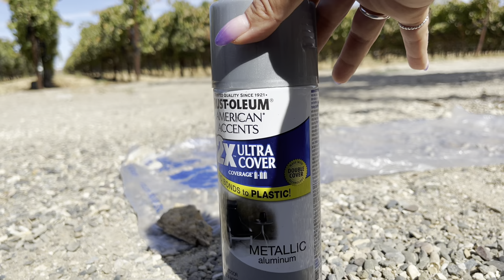The Witcher Cosplay DIY Part 2/ Gothika Contact Lenses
Finally finished The Witcher Halloween Costumes. This is the rest of my process for creating Yennefer of Vengerberg and Geralt of Rivia cosplay as seen on my Tik Tok. Big thanks to Gothika for the amazing contact lenses and to Cosplay Pros for suppling all the armor materials. I hope you all enjoy the final cosplay looks!

COSPLAY Amazon Items:
- Geralts Wig
-Yennifer's Hair Extensions

- 4mm EVA Foam
- Foam Clay
- Plasti Dip
-Acrylic Paint
- Acrylic Sealer
- Contact Cement

ABOUT ME:
I'm a 20-something who graduated from FIT NYC with a BFA in fashion design (specialized in intimate apparel). I will be bringing you thrift hauls, sewing, and up-cycling tutorials! I have a passion for reviving second-hand clothing. Let's make garments with a deeper sense of well-being!

SKETCHING TOOLS:
tablet: Surface Pro
sketch app: Autodesk SketchBook Pro (works great on IPad's)

MY SEWING MACHINES:
sewing machine: Juki HZL F600
serger: Babylock Eclipse